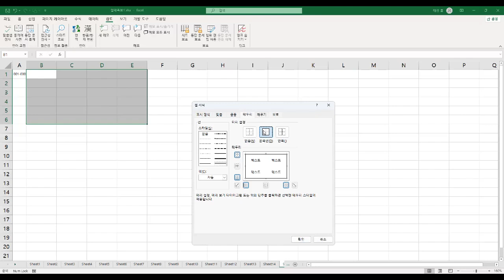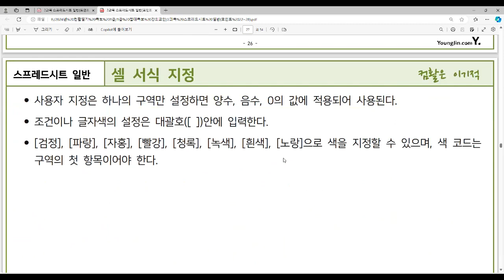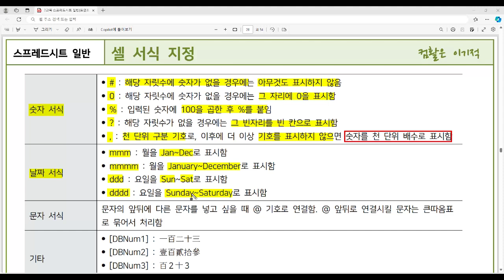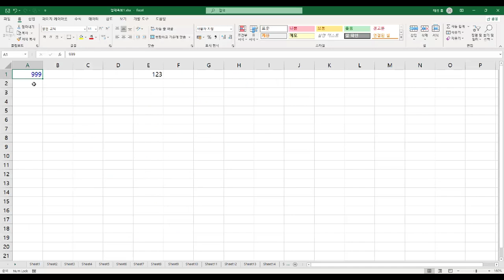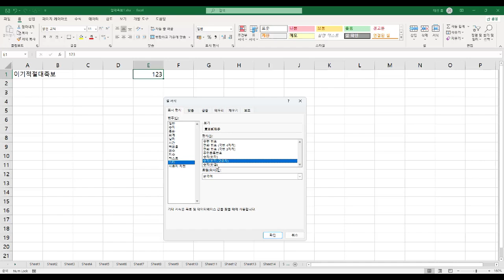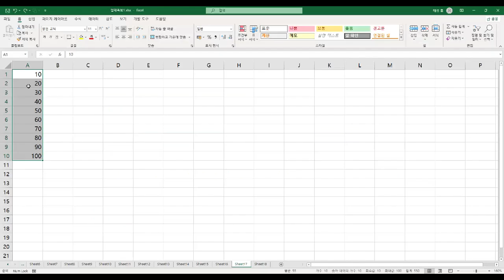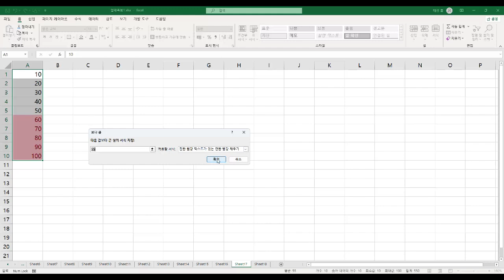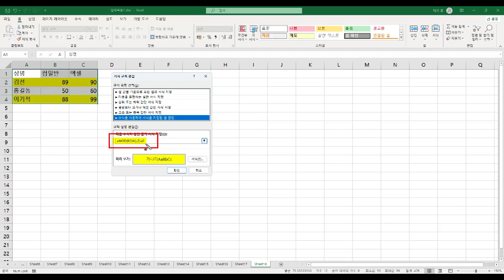[컴활1급필기 절대족보] 24 셀 서식 지정